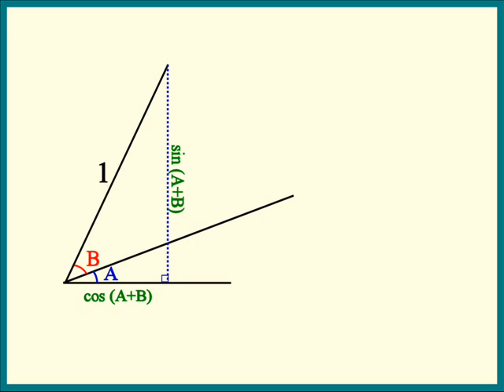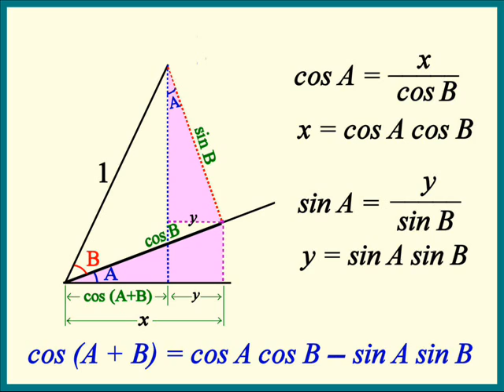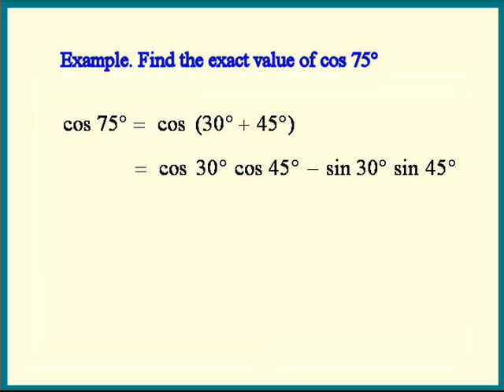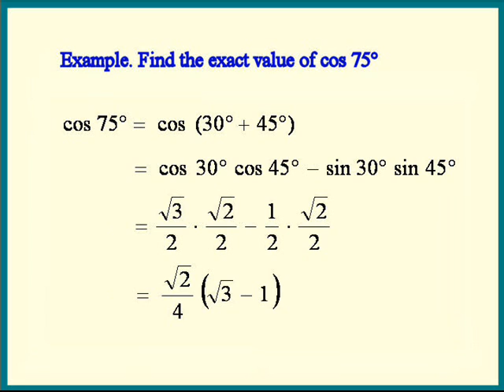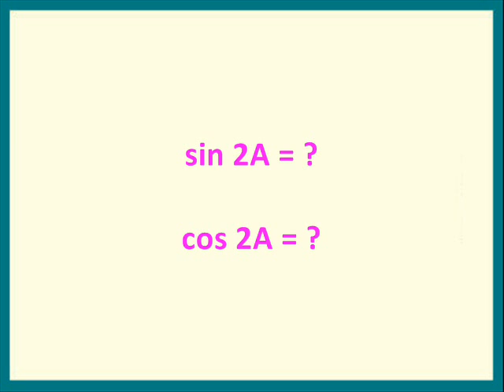Trigonometry Lessons Part 5 Identities: cos (A + B)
Proof of identity cos (A + B) = cos A cos B - sin A sin B. Example. Find cos 75°.